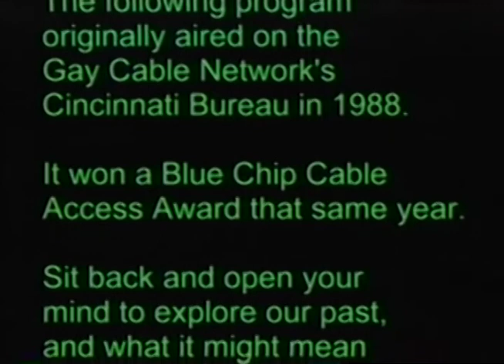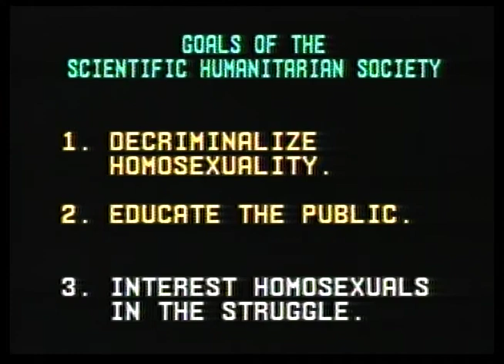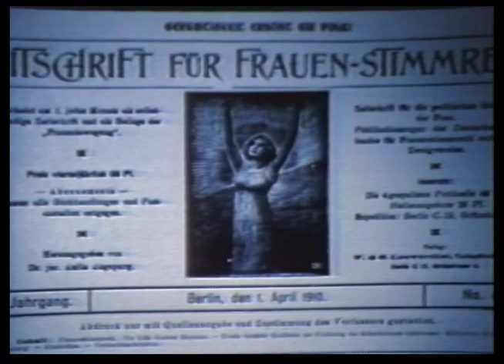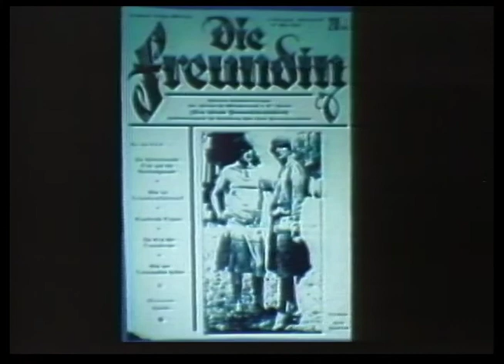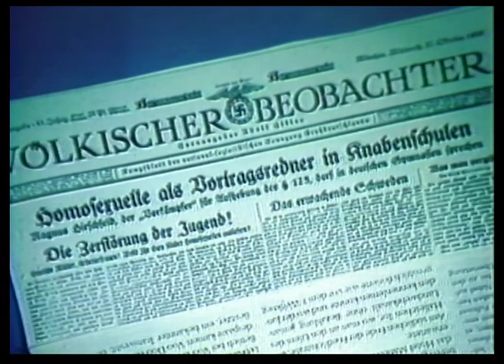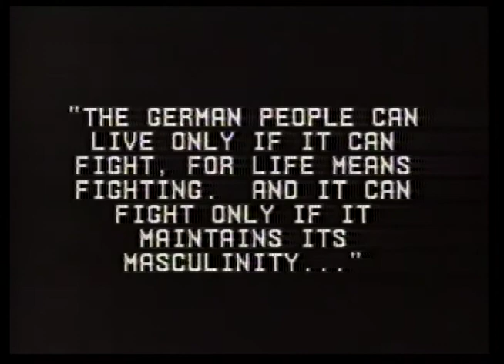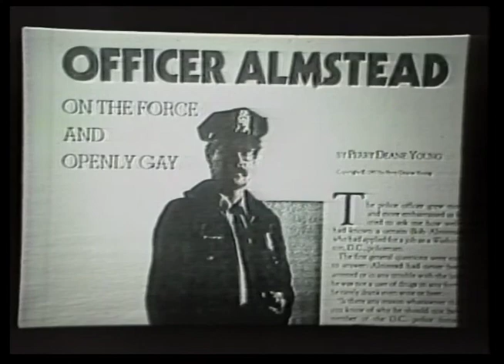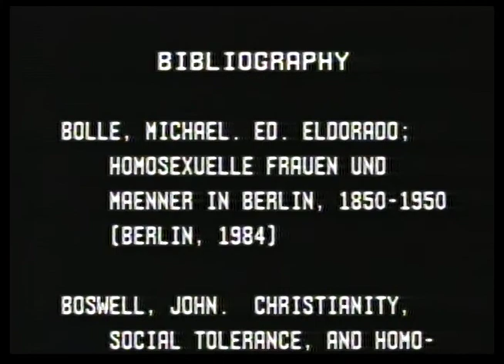"The Golden Years" w/interview of Prof. Joe Denny (Hi-Res)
Prof. Joe Denny narrates a journey through the history of LGBT people and the range of responses of the societies in which they lived.
Program Contents:
00:00 Start (0:12)
00:26 Intro to "The Golden Years" (0:28) Mike Leamon
00:54 "The Golden Years" (26:14) Prof. Joe Denny
27:08 Progress Montage (3:25)
30:34 "The Golden Years" Ending Credits (1:20)
31:54 Interview w/Prof. Joe Denny (10:51) Mike Leamon

Special focus is on the “Golden Years” in Germany just before the rise of Adolf Hitler and the Nazi party. Hitler used lies about (and bigotry of) LGBT citizens in the rise, and eventual crushing defeat, of the Nazis.

Sit back and open your mind to explore our past, and what it might mean for our future.

This program originally aired on the Gay Cable Network’s Cincinnati Bureau in 1988. It won a Blue Chip Cable Access Award that same year.

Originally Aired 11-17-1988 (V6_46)